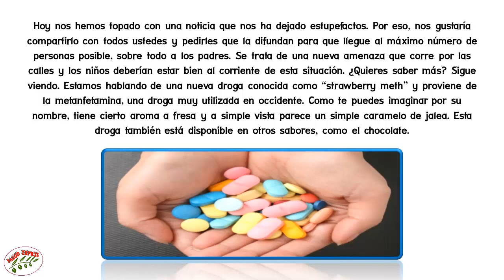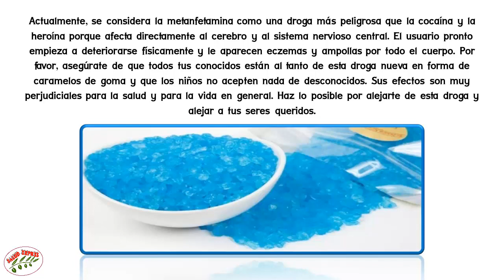ADVERTENCIA A LOS PADRES: Estos No Son Caramelos De Goma, Es Una Nueva Droga Letal!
ADVERTENCIA A LOS PADRES: Estos No Son Caramelos De Goma, Es Una Nueva Droga Letal! ... Hoy nos hemos topado con una noticia que nos ha dejado estupefactos. Por eso, nos gustaría compartirlo con todos ustedes y pedirles que la difundan para que llegue al máximo número de personas posible, sobre todo a los padres. Se trata de una nueva amenaza que corre por las calles y los niños deberían estar bien al corriente de esta situación. ¿Quieres saber más? Sigue viendo. Estamos hablando de una nueva droga conocida como “strawberry meth” y proviene de la metanfetamina, una droga muy utilizada en occidente. Como te puedes imaginar por su nombre, tiene cierto aroma a fresa y a simple vista parece un simple caramelo de jalea. Esta droga también está disponible en otros sabores, como el chocolate.

Ya puedes ver porqué es tan importante que esta noticia llegue a todos los padres del mundo, pues los niños podrían confundir esta droga con un caramelo y consumirlo. A esas edades, esta droga podría llegar a matarlos. Debemos tener mucho cuidado y estar realmente atentos a esta amenaza. Lamentablemente, la metanfetamina es una de las drogas de síntesis más populares que existen actualmente. Muchas personas consumen esta droga y el número de adictos aumenta cada año. Las autoridades se han visto superadas a la hora de detener su extensión, especialmente entre los jóvenes.

Su consumo durante largo tiempo puede conllevar trastornos orgánicos y psicológicos. Es un polvo, en forma de pequeños cristales, conocido también como hielo, que puede tomarse por vía oral o por vía intravenosa. Su proceso de producción es relativamente sencillo y si la tomamos, afecta directamente a ciertas células cerebrales. Las personas que lo consumen habitualmente desarrollan rápidamente una dependencia física y psicológica muy potente.

Actualmente, se considera la metanfetamina como una droga más peligrosa que la cocaína y la heroína porque afecta directamente al cerebro y al sistema nervioso central. El usuario pronto empieza a deteriorarse físicamente y le aparecen eczemas y ampollas por todo el cuerpo. Por favor, asegúrate de que todos tus conocidos están al tanto de esta droga nueva en forma de caramelos de goma y que los niños no acepten nada de desconocidos. Sus efectos son muy perjudiciales para la salud y para la vida en general. Haz lo posible por alejarte de esta droga y alejar a tus seres queridos.